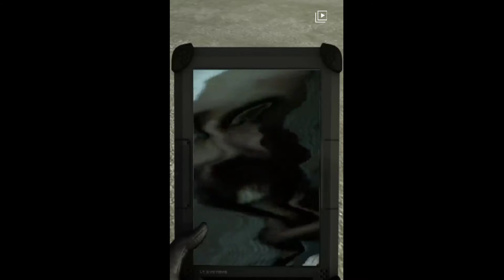SKIDIBI TOILET All EPISODE 1 - 42🚽😱 BEST GAMING VIDEO content gaming new BIG GAMING ALAM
BIG GAMING ALAM

SKIDIBI TOILET 🚽🪠
BEST GAMING VIDEO 📸🎮